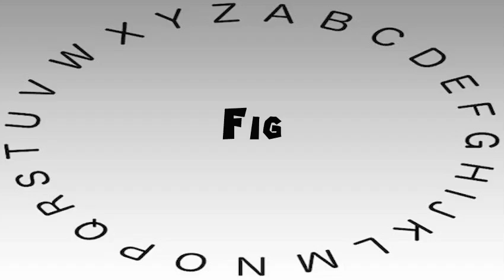How to Say or Pronounce Fig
This video shows you how to say or pronounce Fig.

How accurate does it say Fig? How would you say Fig?